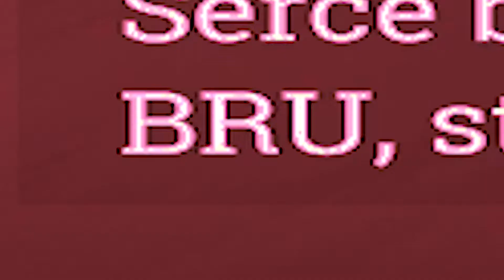ZROBIŁEM PRZESZCZEP SERCA | Surgeon Simulator 2 [#2]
🖐🏼 EJ PSST... tu na dole 👇🏼

W tym filmie próbowałem uratować życie najlepszego na świecie BOB'a!
Czyli wyrwałem i wsadziłem mu nowe serce :)))
💰 CHCIAŁBYŚ MI POMÓC W ULEPSZANIU MOICH FILMÓW ORAZ GRAFIK
👱🏻Wielkie dzięki za oglądanie! Pamiętaj, że UDOSTĘPNIENIE, SUBSKRYPCJA  i LAJK to dla mnie najlepsza forma wsparcia :D
A!!! i pamiętaj o DZWONECZKU żeby nic Ciebie nie ominęło 🔔
🎞OBCZAJ SOBIE INNE FILM np. :
❤️ZOSTAW MIŁY KOMENTARZ A JA PRZYPNĘ CI SERDUCHO❤️
Dyskusje w kom mile widziane :D
ODPOWIEDZI NA NIEKTÓRE PYTANIA MOŻESZ ZNALEŹĆ W INFORMACJACH KANAŁU ;)